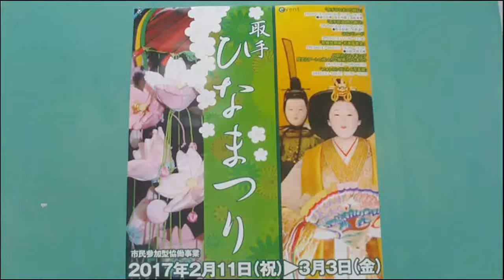取手ひなまつり2017年Ⅲ白山会場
2月25日（日）、取手ひなまつりがあり、おおぜいの人でに ぎわいました。その白山会場です。